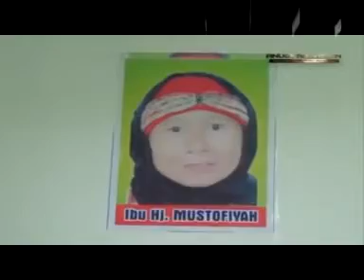Pengajian Kyai Gali KH Abdul Qodir Hidup Itu Berputar bagai Roda